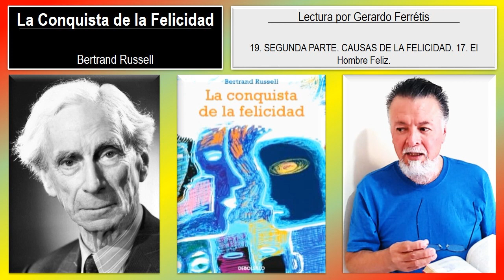La Conquista de la Felicidad. 19. SEGUNDA PARTE. 17. El Hombre Feliz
La Conquista de la Felicidad. Bertrand Russell.
La Conquista de la Felicidad. Bertrand Russell. 19. SEGUNDA PARTE. CAUSAS DE LA FELICIDAD. 17. El Hombre Feliz.